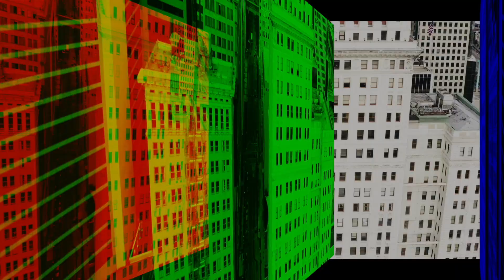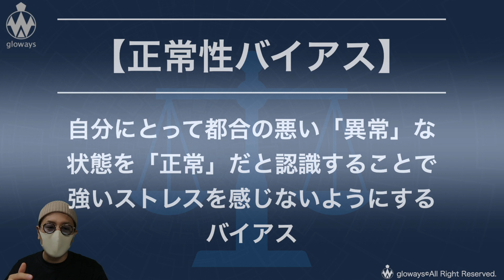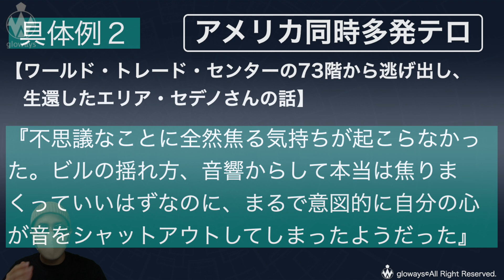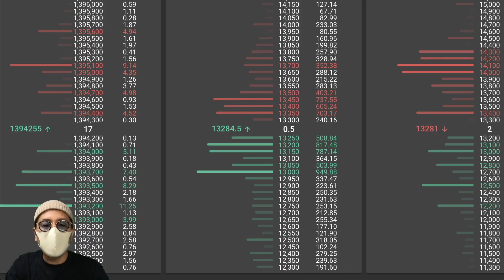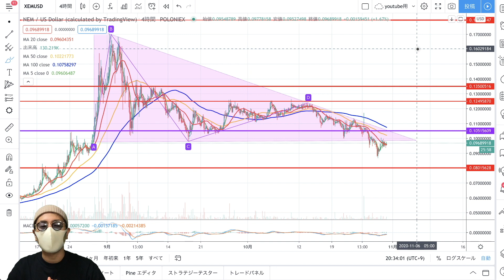【ビットコイン＆イーサリアム＆リップル＆ネム】強いビットコインと弱いアルトコイン。大注目の週末相場を解説します！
ID：@kpy7379m

500倍レバレッジ、追証なし、日本円入金OK、日本語サポート充実の今注目の海外取引所。以下ページから登録でMoshin視聴者期間限定、120％特別ボーナスをゲット！

◾︎Moshinの相場分析をTrading viewで！

Moshinがコツコツ利益を上げている5分足を使った短期トレード手法をお教えしております。時間がない会社員の方におすすめ！

10代はスポーツに打ち込み、国体、インターハイ等の全国大会に毎年出場する。しかし、大学進学に失敗したことを機に将来を失望。あらゆるギャンブルや闇なことで失敗を重ね、ダメ人間生活を送っていた。